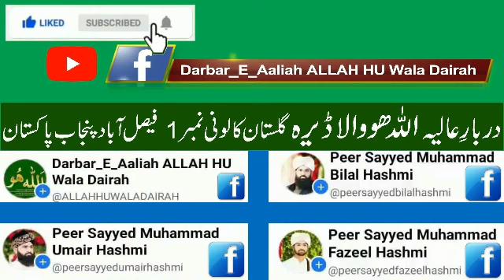Istaqbal Peer Sahiban استقبال پیر صاحبان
8 نومبر 2021 پیر بعد نماز عشاء محفل ذکر خدا و میلاد مصطفیٰ ﷺ بسلسلہ
کاروان معصومی منظوری روانگی برائے زیارات کربلا نجف بغداد و سالانہ عرس مبارک قیوم پنجم داعی ذکر بالجہر سجادہ نشین دربار عالیہ موہری شریف حضرت خواجہ محمد معصوم رحمتہ اللہ علیہ
زیر صدارت ۔ سجادہ نشین حضرت خواجہ پیر سید محمد زبیر ہاشمی صاحب
بمقام ۔ دربار عالیہ اللہ ھو والا ڈیرہ ۔ عقب عزیز فاطمہ ہسپتال گلستان کالونی نمبر 1 فیصل آباد